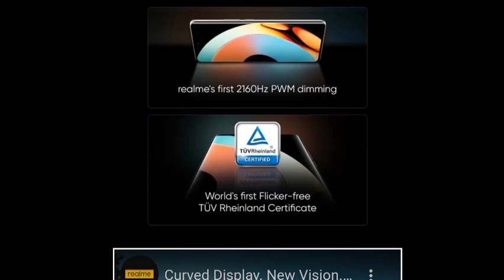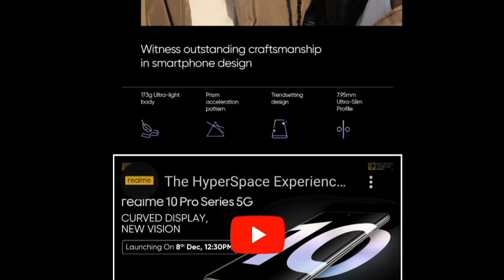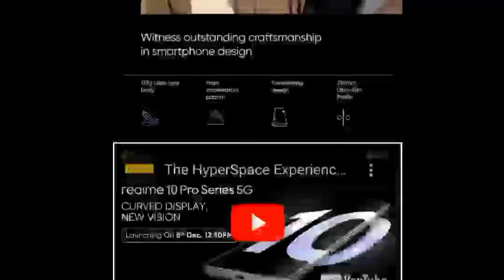Realme 10 pro plus unboxing😭😭 || realme 10 pro+ details